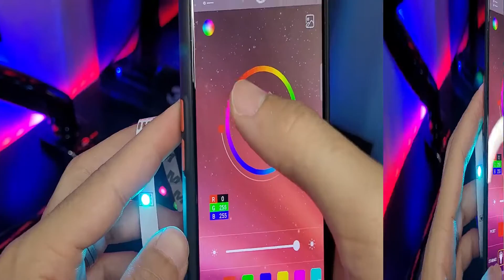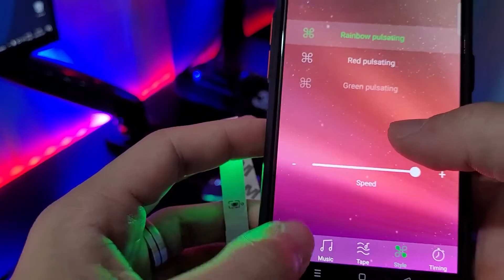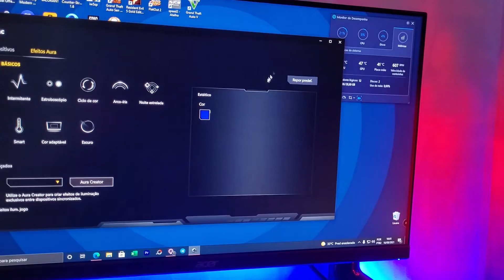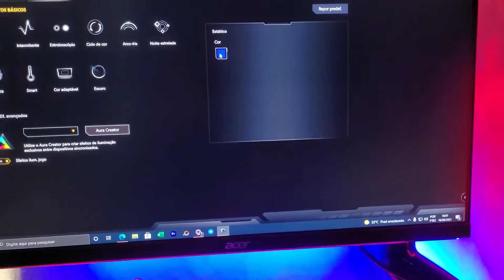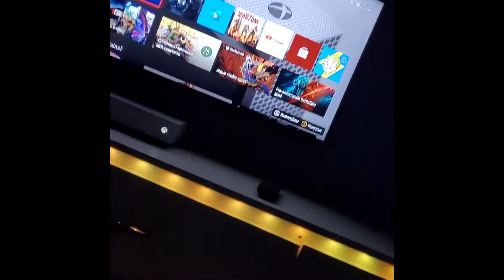SETUP GAMER | FITA DE LED RGB | ANÁLISE | INSTALAÇÃO | TUDO QUE VOCÊ PRECISA SABER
👉 Ganhe cashback no AliExpress, Amazon e MUITAS LOJAS + cupons para suas compras. Acesse os link e comece com R$5 de saldo, CUPONOMIA

Fitas Utilizadas (AliExpress)
👉 2835 RGB
👉 5050 RGB

👉 MONTEI MEU PC GAMER DOS SONHOS COM PEÇAS DO ALIEXPRESS  -  APRESENTANDO SETUP!

Frete GRÁTIS em MILHARES de Produtos e Serviços de Entretenimento com Vídeos e Músicas!
TESTE GRÁTIS POR 30 DIAS!

Dúvidas ? Comente :)